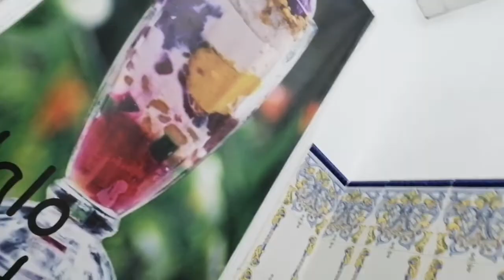Twinning in Pink & Having Relax Time | Quick Tour in Macau | Cousin Trends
How Macau nowadays? Watch my video for a quick tour.